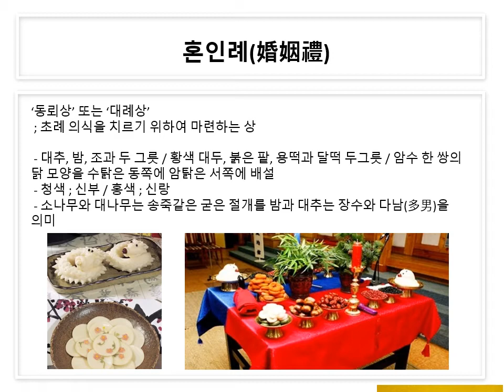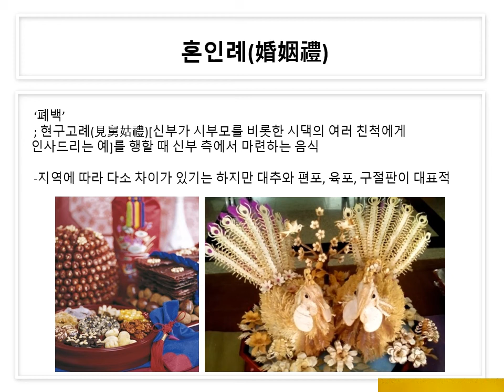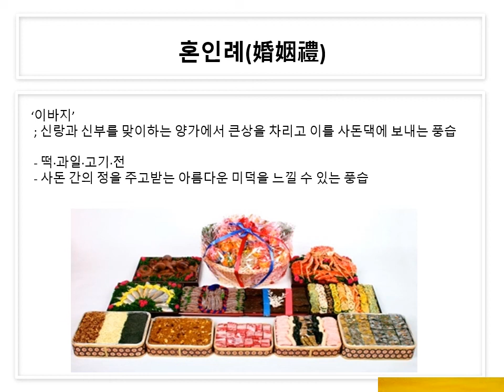4.통과의례음식-혼례